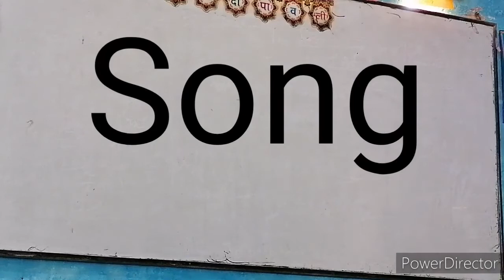मस्ती Part 16